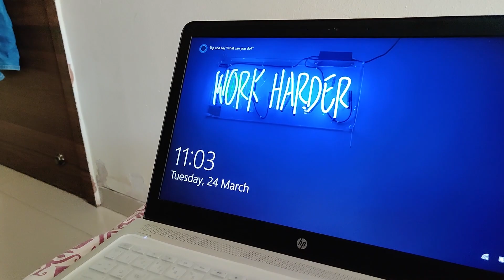quarantine " Workout at home"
editor- Sohail Patel.